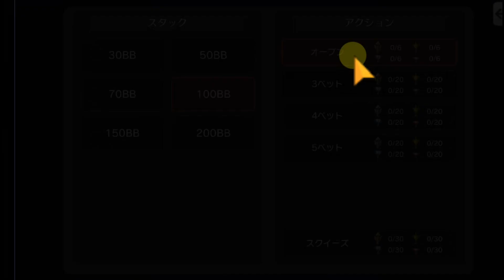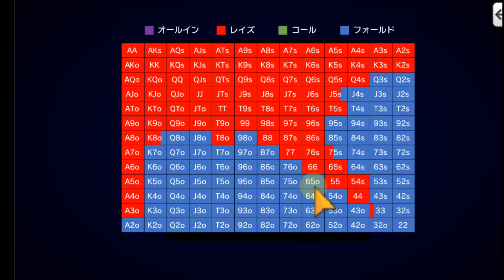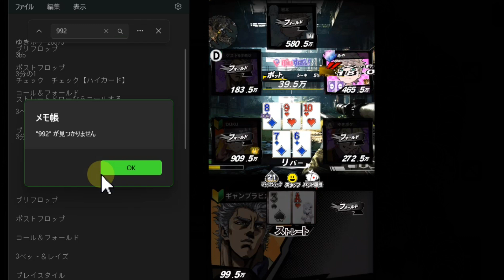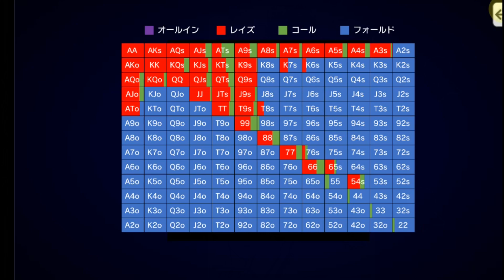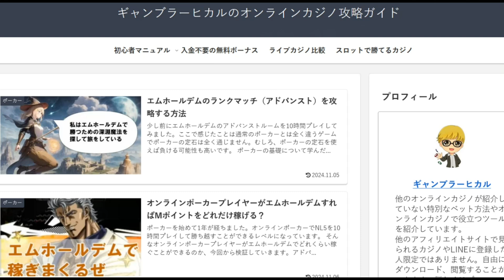エムホールデムでリバーでよくまくられる！対策は？